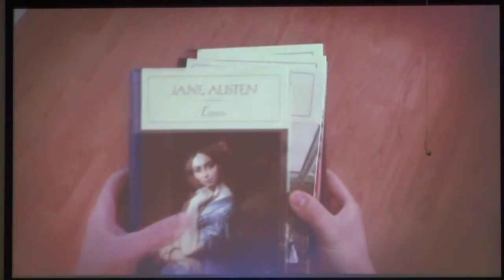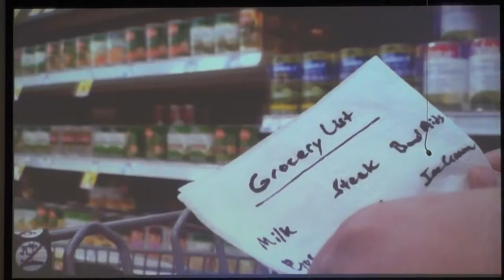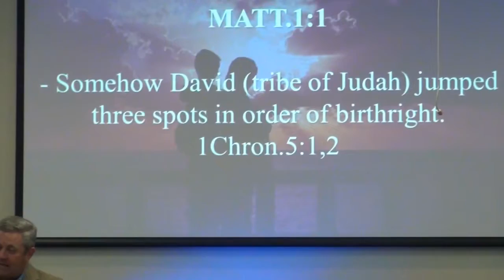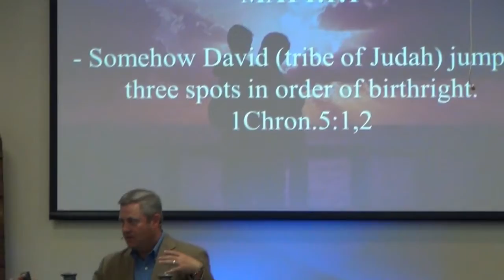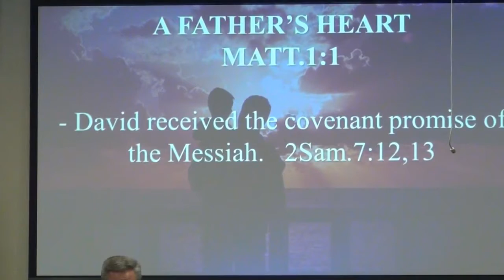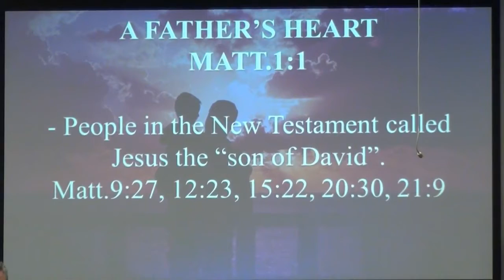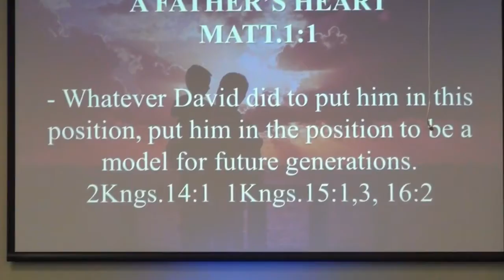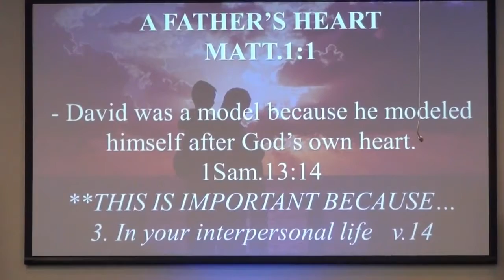A Father's Heart